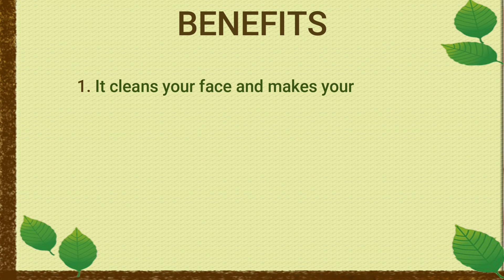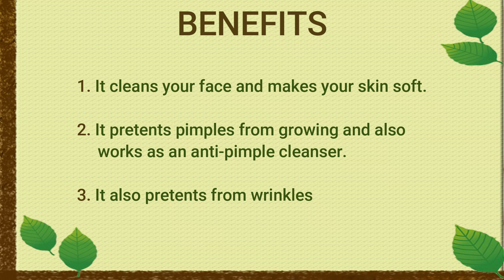2 बेसन face pack - Glowing, Clear n Beautiful skin | Gram Flour Face Pack For Glowing Skin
Hello friends once again I am here with my latest video on “2 बेसन  face pack - Glowing, Clear n Beautiful skin”.

N𝗼𝘁𝗲: If you find any side effects then stop using it.

𝗔𝗹𝘀𝗼 𝗖𝗵𝗲𝗰𝗸:-
𝗥𝗲𝗺𝗼𝘃𝗲 𝗖𝗿𝗮𝗰𝗸𝗲𝗱 𝗛𝗲𝗲𝗹𝘀 𝗮𝗻𝗱 𝗚𝗲𝘁 𝗕𝗲𝗮𝘂𝘁𝗶𝗳𝘂𝗹 𝗙𝗲𝗲𝘁 - 𝗖𝗿𝗮𝗰𝗸𝗲𝗱 𝗛𝗲𝗲𝗹𝘀 𝗛𝗼𝗺𝗲 𝗥𝗲𝗺𝗲𝗱𝘆 𝗖𝗿𝗲𝗮𝗺 | 𝗚𝗮𝗿𝗶𝗺𝗮 𝗛𝗲𝗿𝗯𝗮𝗹 𝗧𝗶𝗽𝘀